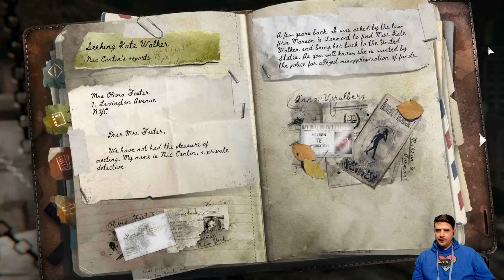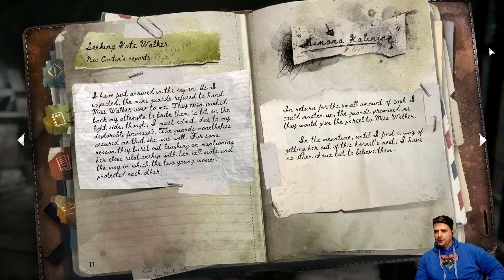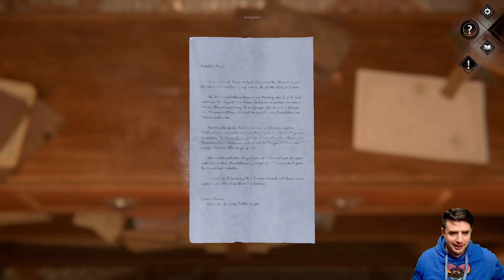Syberia: The World Before Full demo and thoughts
ABOUT THIS GAME:
Unravel the intertwined fates of Kate Walker, a New-York attorney whose life was turned around by the call to adventure, and Dana Roze, a young and promising pianist in Vaghen whose career is threatened by the shadow of the Second World War

A tale like no other! Embark on a magical journey through the enchanting cities of eastern Europe, both in 1937 and 2004. Accompanied by the music of Inon Zur and the Budapest Film Symphony, piece together the puzzles that will disentangle the mysteries of two lives entwined together